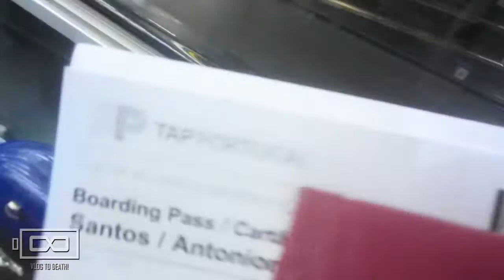LOOK AN OWL!!! (31-07-2013 - DAY 843)